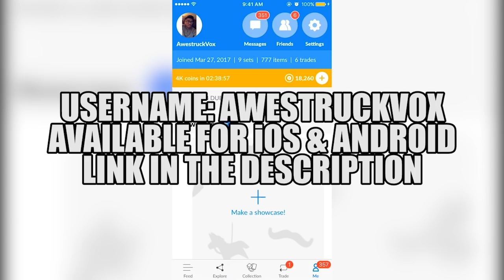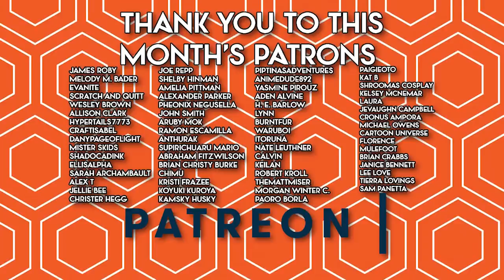The New Crystal Gem Army! Who Fights in the Next Gem War? [Steven Universe Theory] Crystal Clear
Who will serve the Crystal Gems in the next great war against Homeworld?

Username is AwestruckVox

CREDITS

Research by: Kevin Williams
Written by: Kevin Williams
Hosted by: Kevin Williams (AwestruckVox)
Edited by: Joshua Criger
Produced by: Kevin Williams